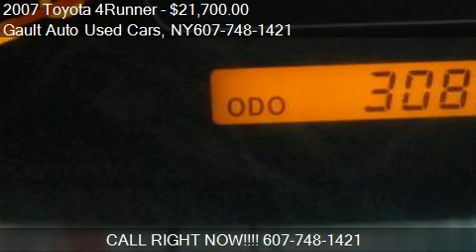2007 Toyota 4Runner SR5 - for sale in Endicott, NY 13760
Come test drive this 2007 Toyota 4Runner SR5 for sale in Endicott, NY.